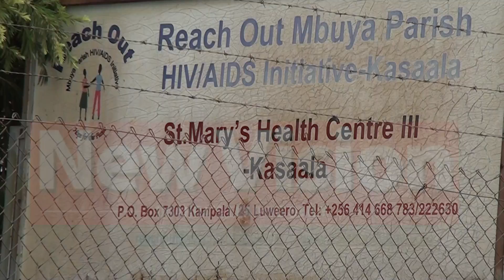Rebecca, says elderly HIV patients have challenges of adherence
Rebecca Namuddu is a comprehensive nurse at Reach out Uganda, an NGO that offers HIV counselling, testing and treatment services.